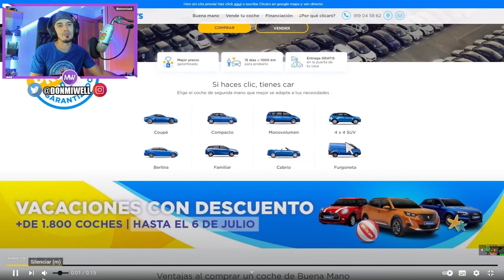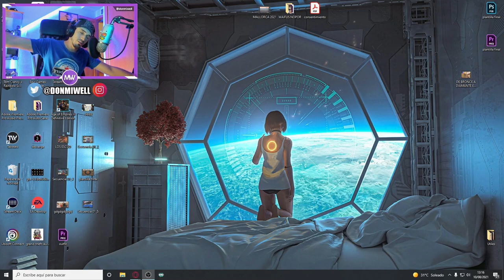HACKERS EN CONSOLA RESUELTO -MIWELL